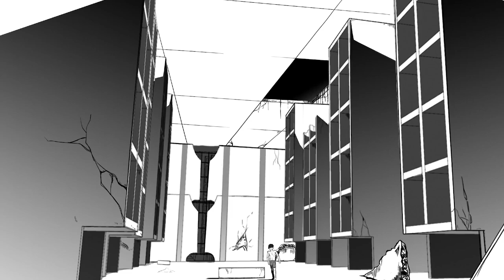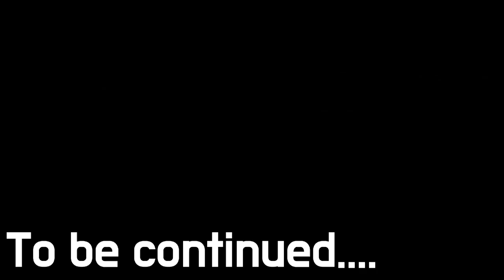[싹튜브]애니메이션 작품 The Another PART 서종예 디자인 웹툰애니메이션 전공 4학년 박진우 서울종합예술실용학교